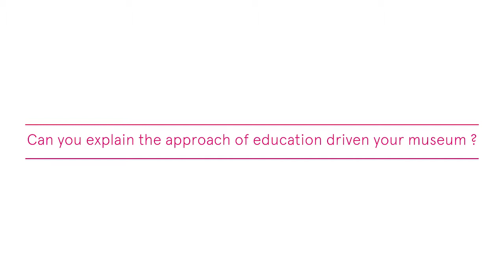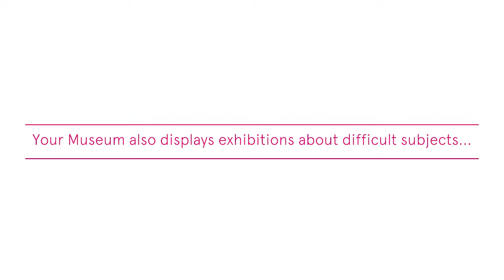CTM 2017｜ A conversation with Thomas Bastien from Musée des beaux-arts de Montréal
Thomas Bastien, Directeur intérimaire de l'Éducation et de l'Action culturelle, Musée des beaux-arts de Montréal

Communicating the Museum Paris - A conference organised by Agenda